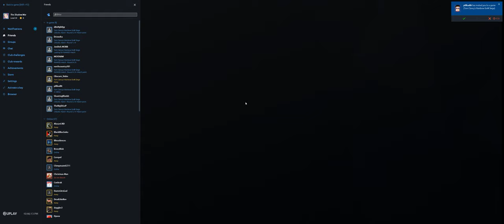Rainbow Six Siege + Part 3938 + Skyscraper TH Extract + Phantom Sight pcgaming crew